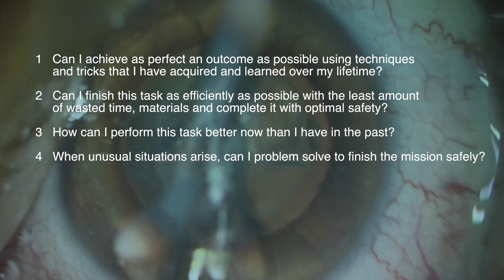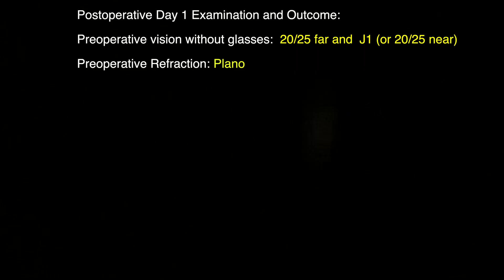Is Cataract Surgery Boring? Panoptix with an open posterior capsule. Posterior capsulorhexis.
Is cataract surgery boring?

After all, we are just removing and replacing the natural lens with a lens implant….and we do it over and over thousands of times during the career of an ophthalmologist.

The short answer in my experience is, “No.  It never gets boring.”

Why?

Because if you really care about doing great work, then there is a drive for perfection.  With cataract surgery, the goals are actually very diverse and involve a varied skill set.  For each surgical procedure we have to answer many questions:
1 Can I achieve as perfect an outcome as possible using techniques and tricks that I have acquired and learned over my lifetime?
2 Can I finish this task as efficiently as possible with the least amount of wasted time, materials and complete it with optimal safety?
3 How can I perform this task better now than I have in the past?
4 When unusual situations arise, can I problem solve to finish the mission safely?
5 When we encounter stressful situations, can I control my emotions to complete the mission while managing my surgical team and making sure the patient experience is smooth?

It’s easy to think.  This procedure is so routine that it must get repetitive and redundant and boring.

If it get’s boring, then the operator has plateaued in their skills and has reached a period of complacency and stagnation.

If surgery was repetitive and redundant, then robots could perform surgery.

They can’t.

Why?  Because despite perfect planning and preparation, Murphy always shows-up.

This case illustrates that concept.

This is a 64 year old patient who is having Laser Lens Replacement with the panoptix toric lens to correct his presbyopia and astigmatism and to enable him to see far, mid and near without glasses.

His preoperative vision without glasses:
20/30 far and J5 (or 20/40 near)

His refraction:
+0.50+2.00x180 20/20

This is the appearance of the eye on POD 1.

His postoperative vision without glasses:
20/25 far and J1 (or 20/25 near)

His refraction:
Plano

Most importantly, he is happy with his vision without glasses and can now read comfortably without glasses from his eye with the panoptix lens.  Based on his positive experience and improved vision, he now chooses to have his second eye corrected one week later with the same type of lens implant.

So, cataract surgery never seems boring.  It is a constant challenge to master the technical, emotional and human skills that will create the safest, most efficient and best visual outcome that will ultimately make the patient happy so they can experience the rest of their lives with the best vision possible.

But it is the mindset that makes it challenging and interesting.  From my perspective, each surgical case is an opportunity to:
1 improve someone’s life by improving their vision…at it’s core – helping people
2 improve the team working with me by sharing knowledge
3 improve myself by challenging myself to perfect the array of skills necessary to create the best experience for the patient and the team

There are so many variables that we have to manage during cataract surgery. One of these variables involves taking risks.  Everything in life including surgery has risks.  But in order to achieve the greatest rewards in life, you have to take risks.  And by taking risks, we ultimately learn to solve problems that make us better surgeons and allow us to deliver the best possible care for our patients.